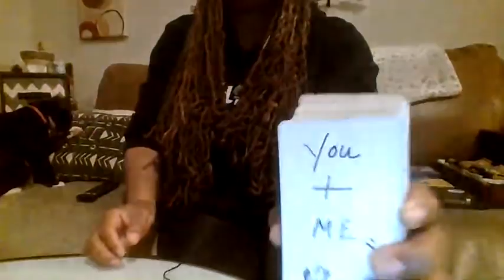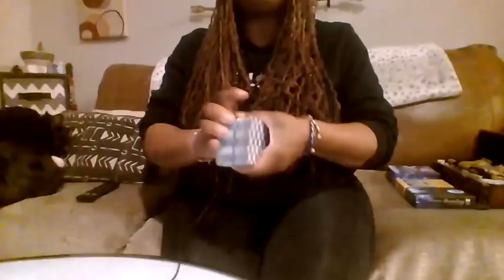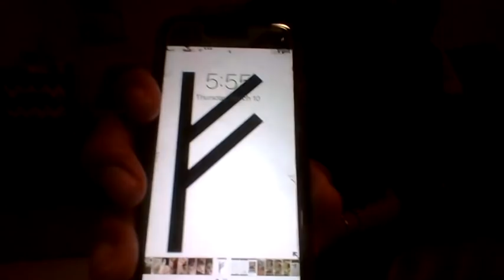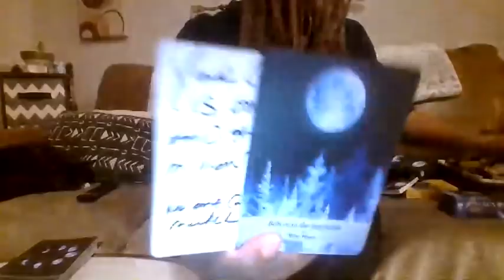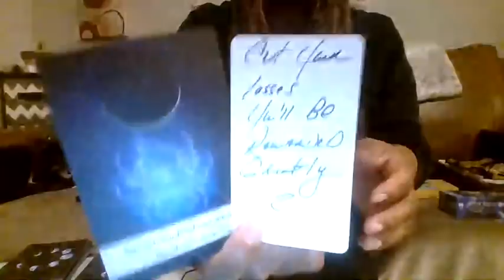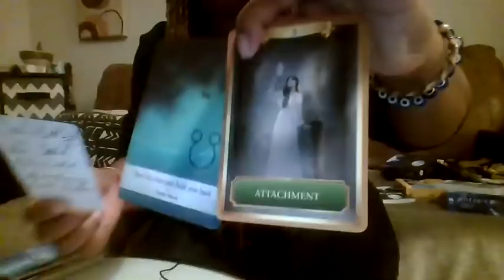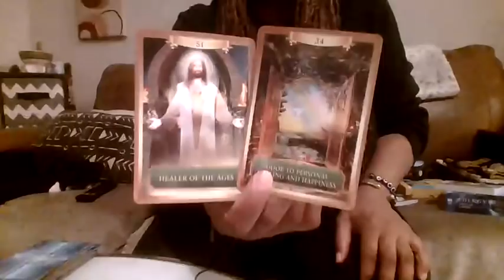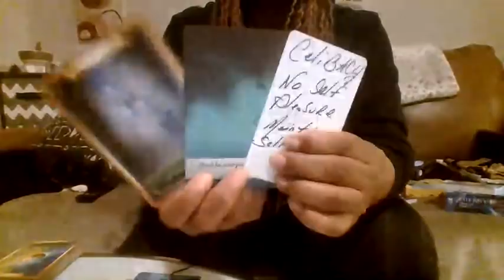SCORPIO SUM1 CRAPPED OUT BETTING AGAINST UR WARRIHER SPIRIT-NOW UR ALIGNED W/UR SOULMATE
@ 43:40 I meant Arch Angel Raphael
Also, some crazy/deranged person is very obsessed with your peace and happines, so much so, they are plotting your down fall, or trying to block a blissing. but have no fear! ARCH ANGEL MICHAEL will stand on the heads of your enemies and these DEMONIC energies stalking your life. Protect yourself Scorpios, because whoever are, they are mighty persistent.

*ASE*